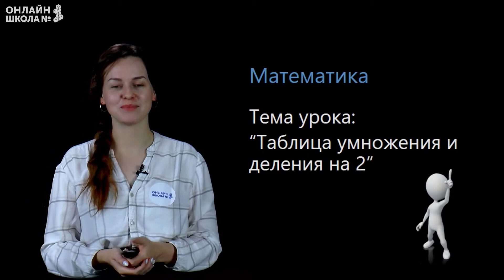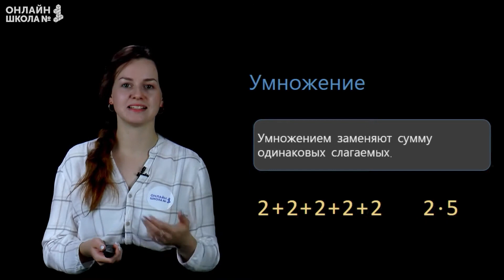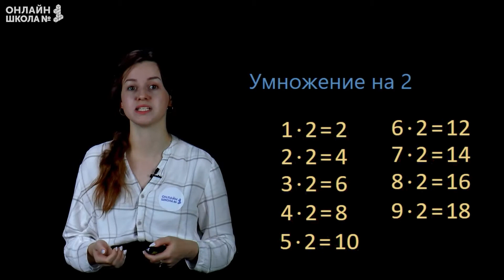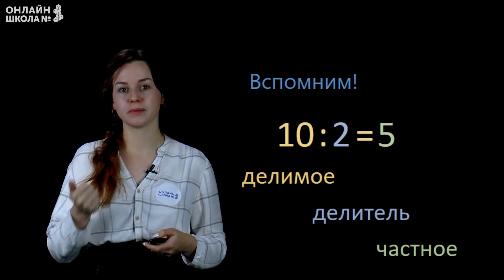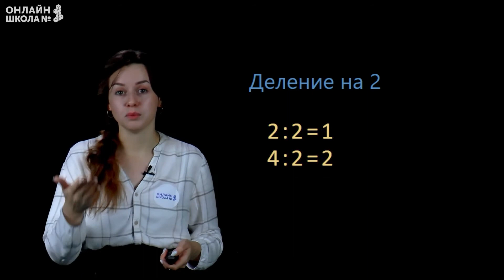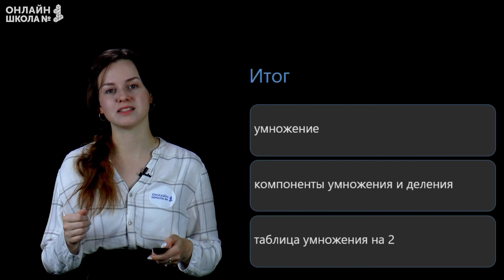Таблица умножения и деления на 2. Математика 3 класс. Видеоурок 3.1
План урока:
• умножение;
• компоненты умножения и деления;
• таблица умножения на 2.